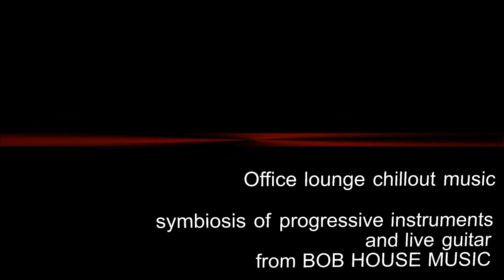Office lounge chillout music from bob house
Музыка для работы в офисе, умственной деятельности, отдыха и занятий медитацией.